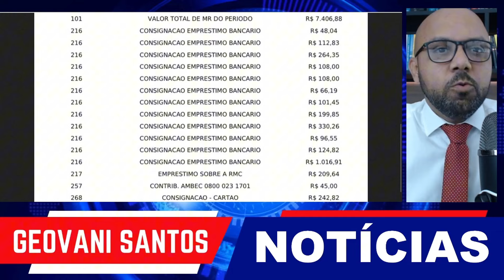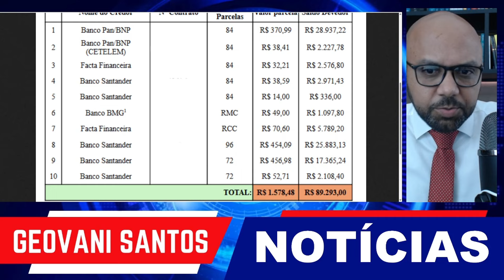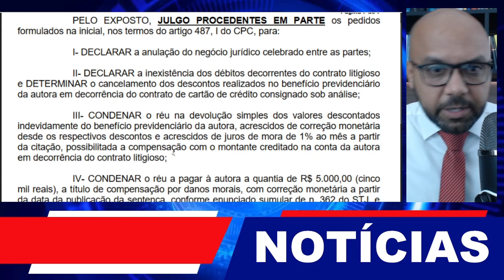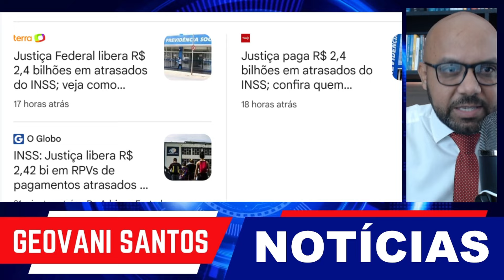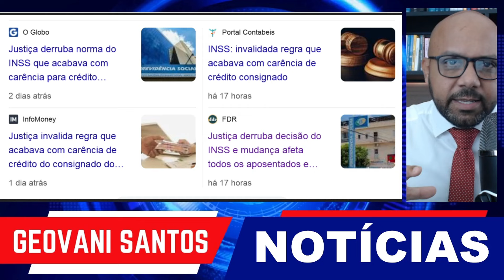Aposentado e Pensionista do INSS, Pagamento de atrasado do INSS e Consignados do INSS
Notícias do INSS
Justiça Federal paga atrasados do INSS
Justiça Federal libera R$ 2,4 bilhões em atrasados do INSS; veja como consultar
Justiça paga R$ 2,4 bilhões em atrasados do INSS; confira quem recebe
INSS: Justiça libera R$ 2,42 bi em RPVs de pagamentos atrasados a aposentados e pensionistas
Ministério da Previdência e INSS desmentem notícia falsa sobre corte de 800 mil benefícios
Seu BPC poderá ser bloqueado se você não fizer este procedimento; confira a explicação do INSS
Pente-Fino do INSS: idosos com mais de 60 anos serão cancelados? Saiba a verdade
Justiça derruba norma do INSS sobre oferta de consignados
Leilão do INSS: interesse dos bancos surpreende, apesar de imbróglio jurídico
INSS: invalidada regra que acabava com carência de crédito consignado
Justiça derruba decisão do INSS e mudança afeta todos os aposentados e pensionistas; entenda a situação
40 milhões de beneficiários do INSS estarão liberados para sacar dinheiro nesta semana; veja data oficial
Comunicado 24/10 para beneficiários do INSS com CPFs de 0 a 9!
Cadastro Único (CadÚnico)
R$ 1.412 + R$ 900 no bolso; INSS surpreende com pagamento adicional

Instituto Nacional do Seguro Social - INSS · Em todo país, 2.681 unidades postais estão habilitadas para receber o documento médico · Parceria do instituto com ...
Meu INSS
Outros Documentos e Consultas: · Declaração de Contribuinte ...
Canais de Atendimento
Canais de Atendimento. Acordos de Cooperação Técnica - ACT's ...
Serviços
Nesta seção você pode solicitar os serviços desejados. Se precisa ...
Acesso à Informação
Institucional - SIC - Ações e Programas - Participação Social
Auxílio-doença
Este pedido é iniciado totalmente pela internet, você não precisa ...
INSS
Previdencia Social
Meu INSS – Central de Serviços – Apps no Google Play
Google Play
O aplicativo Meu INSS permite que você: - peça um benefício ou serviço e acompanhe o andamento do pedido; - solicite aposentadoria;
Certidões e Outros Documentos Emitir Extrato de Contribuição (CNIS) ; Benefícios Simular Aposentadoria ; Cadastros Realizar Inscrição no INSS ...
O que é INSS e para que serve?
Como faço para consultar o INSS?
Como consultar o PIS meu INSS?
Como pegar o informe de rendimentos do INSS?
INSS consulta
Meu INSS
INSS telefone
Consulta benefício INSS pelo CPF
INSS extrato
INSS aposentadoria
INSS entrar
Meu INSS extrato